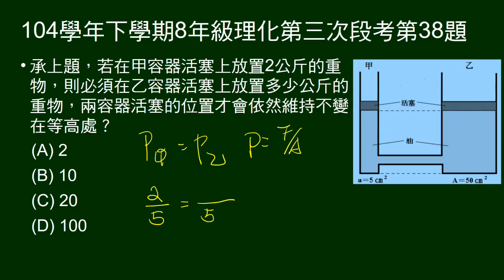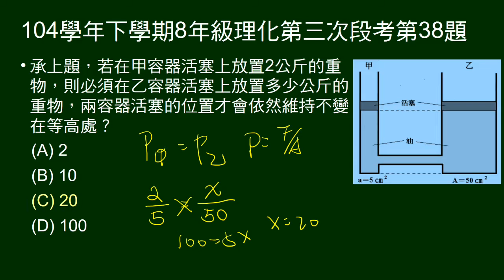104學年下8年級理化三段第38題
連通管，兩邊大小兩活塞，小活塞放2公斤重物，問大活塞要放多少公斤才會保持水平。